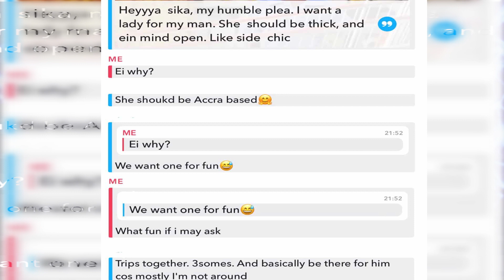I NEED A SIDE CHICK FOR MY HUSBAND,NANA ROMEO CALLED ON CHRISTIAN COUNCIL OVER AGRADAA.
nanaromeo agradaa christianatsu gfa chistiancouncil ghana christianatsu'sburial#